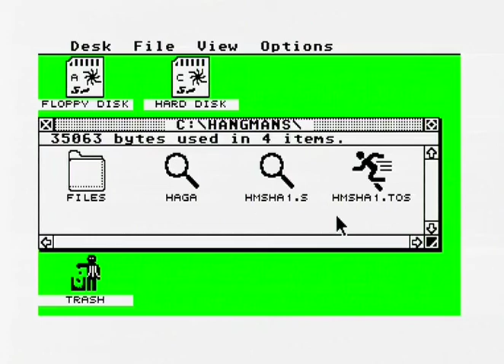HangManS MSTE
Game  Hang Man - Swedish text, speech . Running on Atari Mega STE, from Flash card.